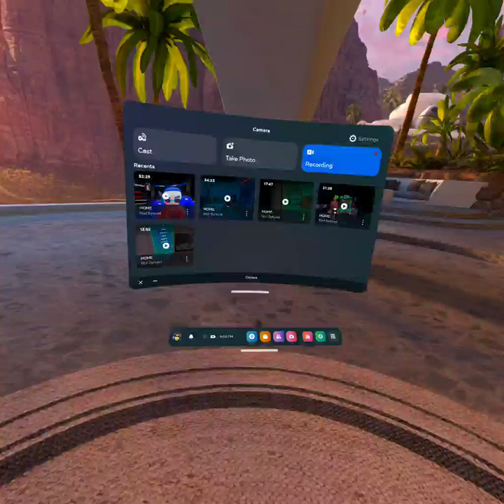the master club